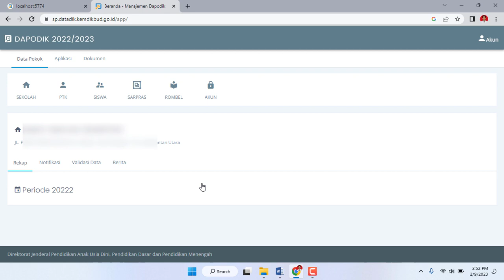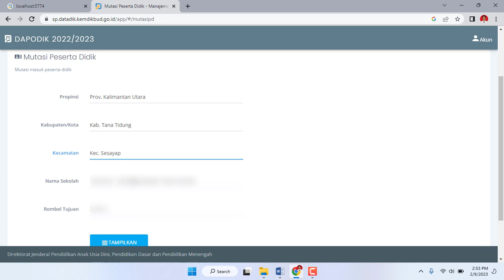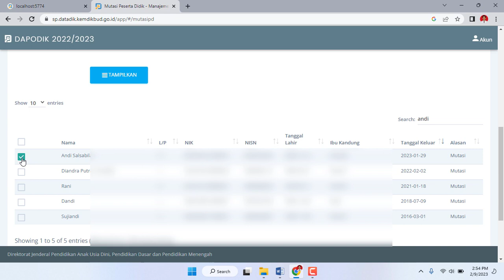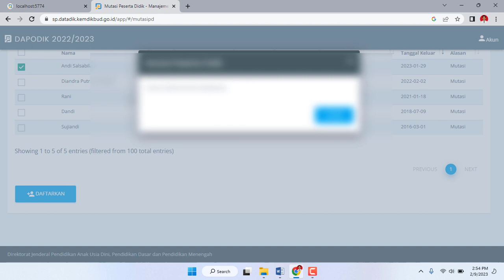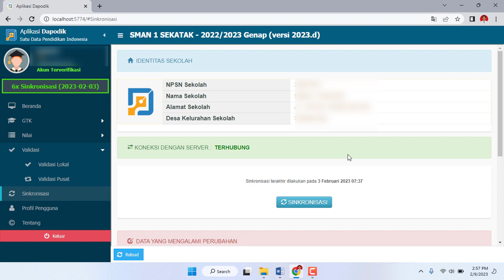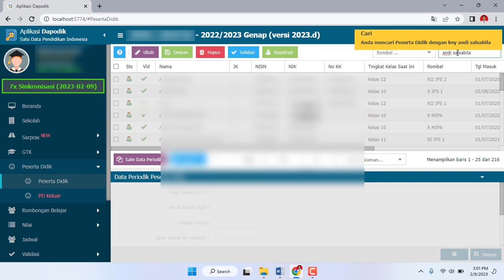Begini Cara Narik Data Siswa Pindahan dari Sekolah Lain pada Aplikasi Dapodik 2023.d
Assalamu'alaikum Warohmatullahi Waborakatuh
Selamat datang di Baiztech Channel
Pada video kali ini saya akan memberikan tutorial Cara Narik Data Siswa Pindahan dari Sekolah Lain pada Aplikasi Dapodik 2023.d

cara tarik siswa mutasi, dapodik, dapodik 2023.d, siswa pindah sekolah, siswa salah rombel, invalid dapodik, input desa di dapodik,